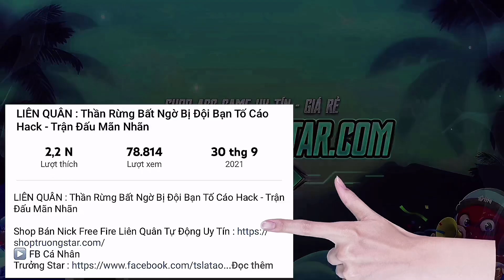Zuka nhưng tôi bị Tran Binh nhập :))